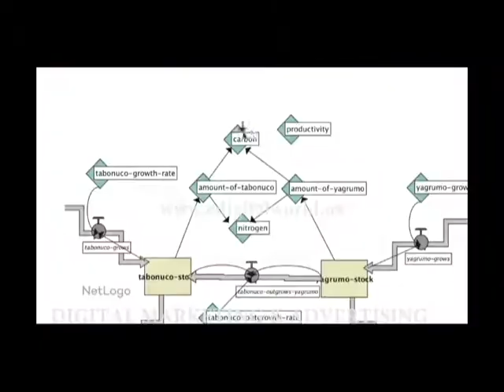Our software house (Advertisement)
A Project By S.U.A ☾☆